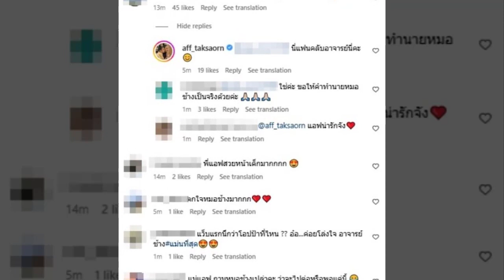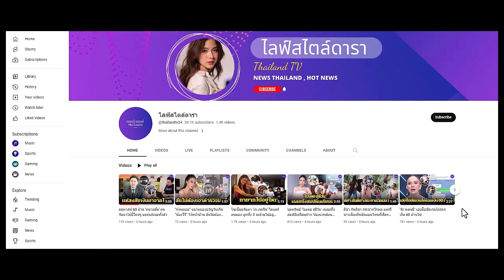แม่นจนขนลุก 'แอฟ ทักษอร' มีดวงสิ้นสุดทางเพื่อน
หมอดูดังทำนายแล้ว แม่นเหมือนตาเห็น
ลุ้นตัวโก่ง ‘แอฟ ทักษอร’ ถูกทักเรื่องว่าที่สามีคนต่อไป เตรียมสิ้นสุดทางเพื่อน